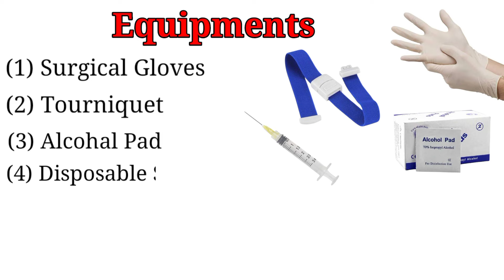Blood Collection Technique | Blood Collection by Venipuncture Method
In This Video We Are Talking About Blood Collection Method